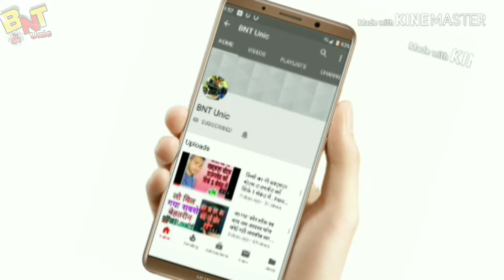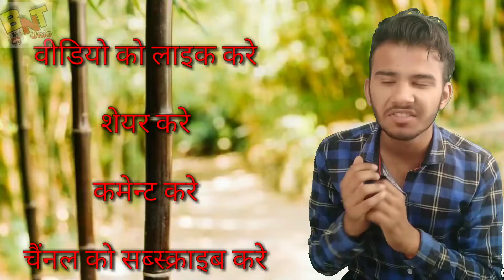jio network problem soluction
Hello friends Wellcom to my chenale Bntunic...

Salam / Namarkar doston me Bunty ap sabhi ka swagat karta hu mere youtube chenale pr.

jio network problem solution in
hindi

jio net problem solution
jio phone network problem solution
जिओ नेटवर्क प्रॉब्लम सलूशन इन हिंदी

Letest update:-

7. How to download facebook video in gallery // फेसबुक के वीडियो गैलरी में कैसे डाउनलोड करें?

देखते रहिए हमारा और आपका यूट्यूब चैनल

External Tags. :-

hindi